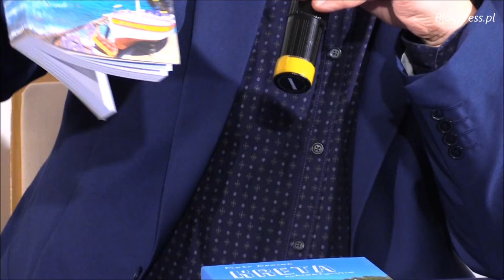Wieczór Autorski Piotra Goćka - "Analfabet III RP" oraz Antoni Trzmiel (Klub Ronina)